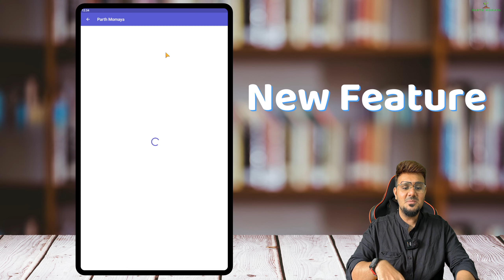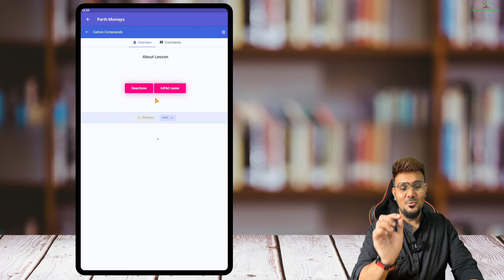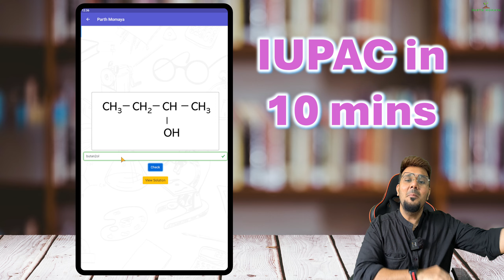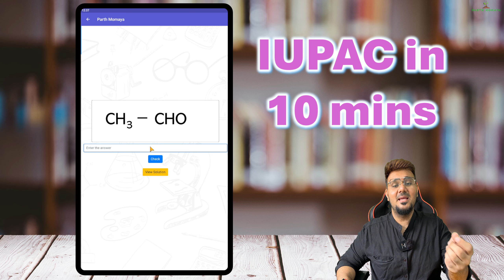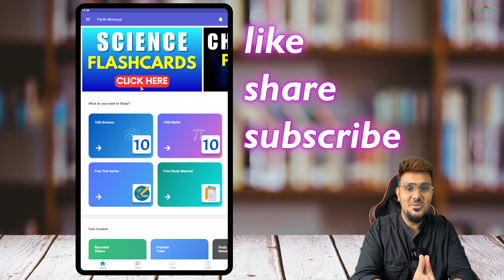IUPAC Nomenclature Flashcards | Carbon Compounds SSC Class 10 | Maharashtra State Board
Now let us revise and practice  IUPAC in 10 minutes
IUPAC Nomenclature Flashcards.

🍎 For iOS Users:
1.
3. Log in with:
   - Org ID: 5014198
   - Phone: Your registered phone number
   - Password: The password you set